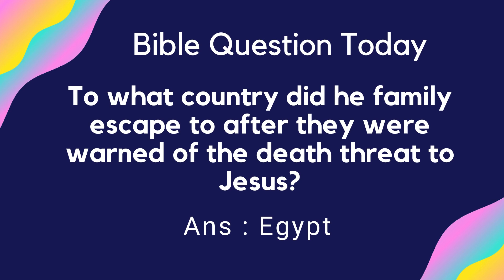Bible Question Today 16 / 12 / 2021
Pastor.S.Joseph
New Jerusalem Church
146/A Sambandhar Street
Advaidha Ashram Road
Fairlands Salem-636016

For Your any Prayer requests

For regular videos (God’s Word) visit NJC SALEM YouTube channel